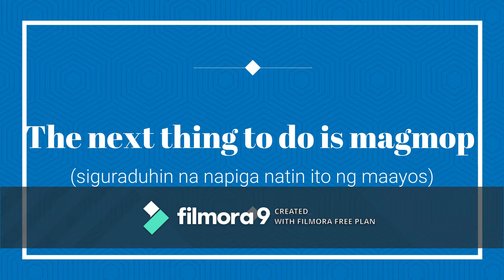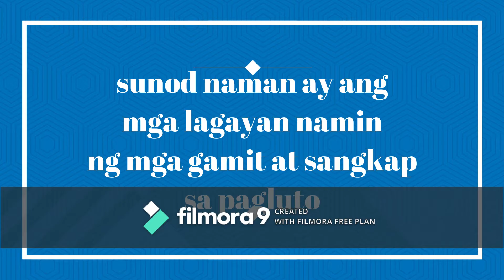CLEANING AND SANITIZING KITCHEN PREMISES | MANCIA, MARIELLE C.